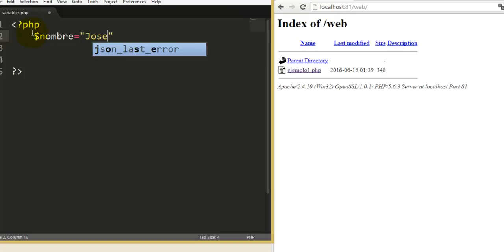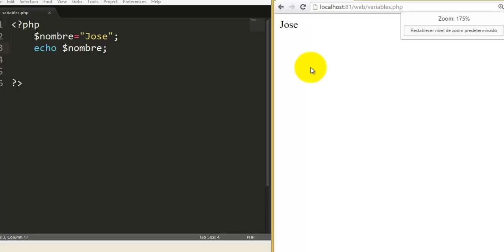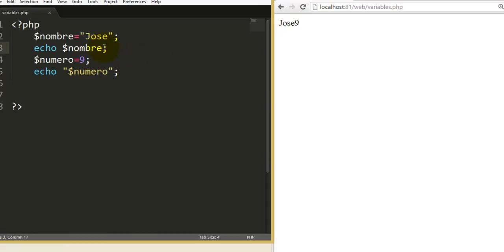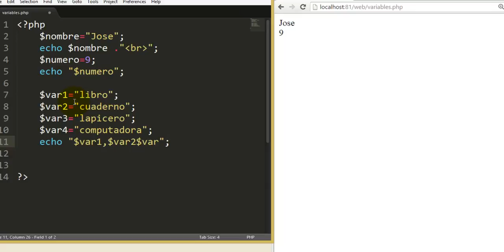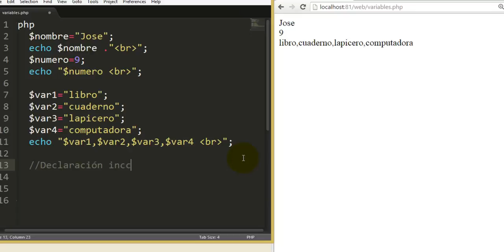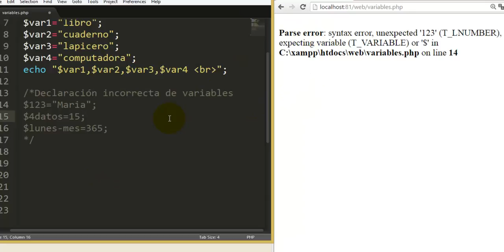PHP Variables parte 03